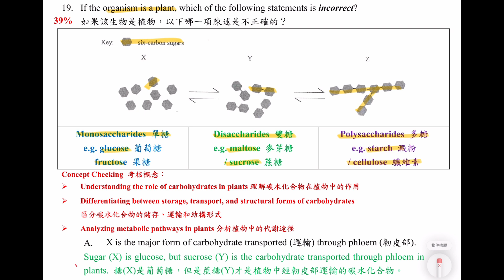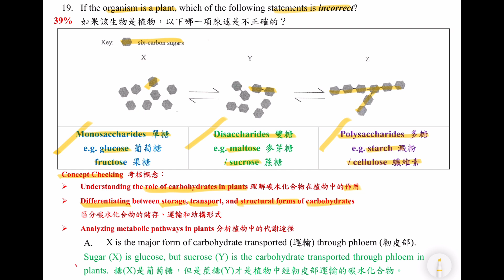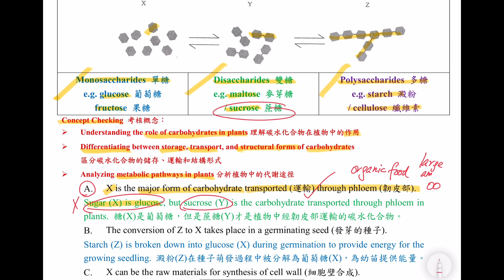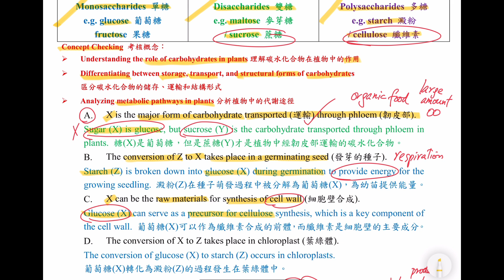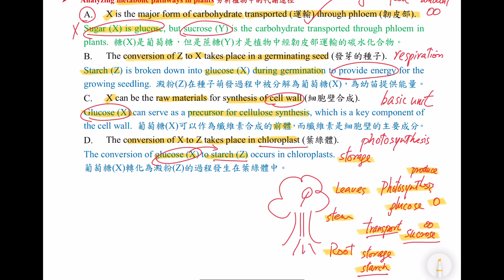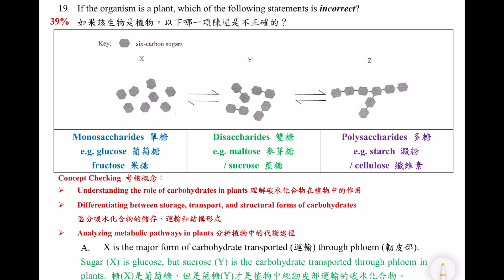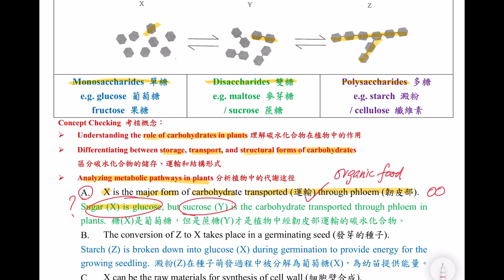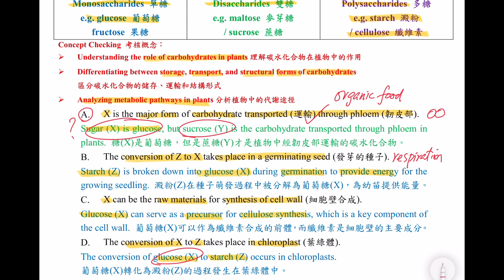DSE Bio│HKDSE 2024 MC Q19│carbohydrates 碳水│metabolism 新陳代謝│phloem 韌皮部│Faith Education{雙語Bilingual}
梁公語錄

➘ 你會感興趣的影片:
1. 💋[BIO殺手的告白] 🌹│ 讀Bio乜都要死記？！│揭秘一招讓你學習生物上癮的實戰心法
2. 📌生物科最後提醒005 │ 超實用破解SBA心結 │ experimental VS control set-up 實驗對照點樣分？
3. 📌生物科最後提醒002 │ 全視技能 │ DSER必看溫習方法 │ 六大題型整合 │ 筆記任Down
4. 【經驗實證】📌生物科最後提醒007│考評報告分析心得│網絡思考法│一片解決雕鑽問法│195個必溫概念│DSER必看溫習方法
5. 【初高中理科生必看】3V變項全掌握 3V Secrets │破解SBA│三位一體 Holy Trinity
6. 【Bio5**實戰絕技】📌生物科最後提醒006│你就是答案│狀元也不懂教你的神技│直線抽擊答題法│straight-to-the-point│Faith Education {雙語Bilingual}
0:00 廣東話
4:58 English